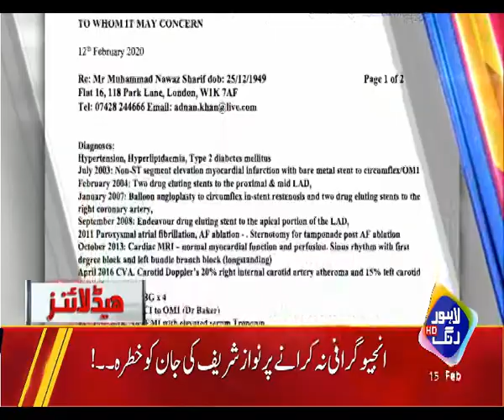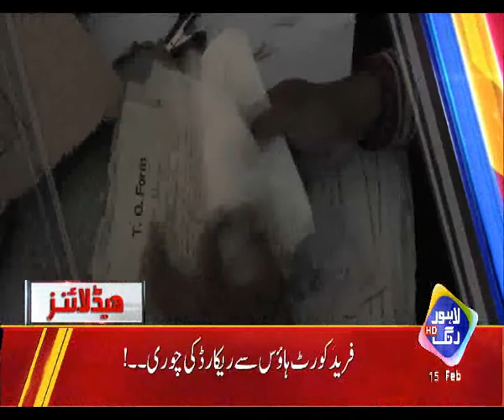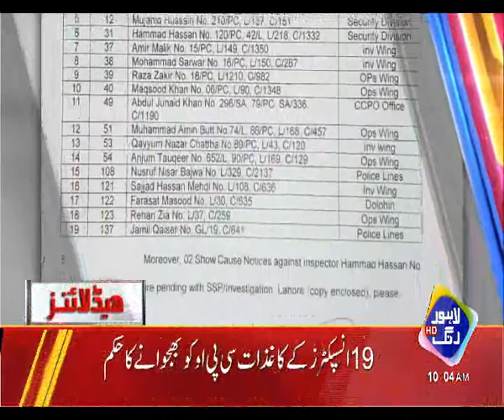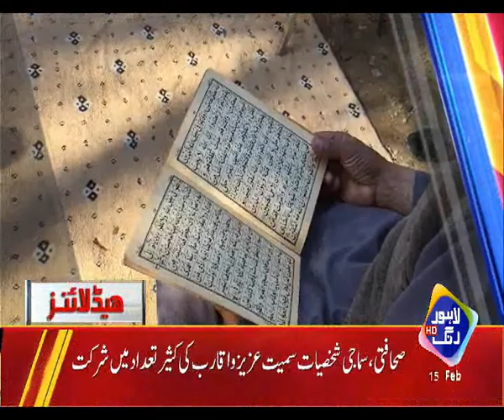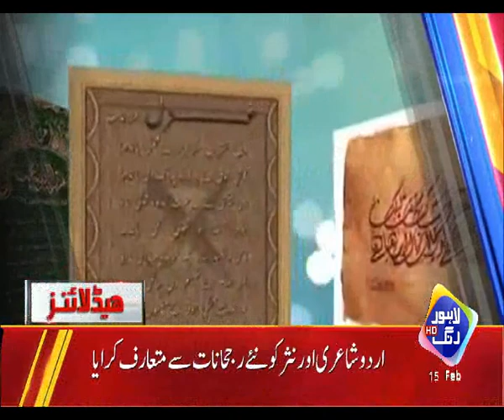News Headlines | 10:00 AM | 15 FEB 2020 | Lahore Rang